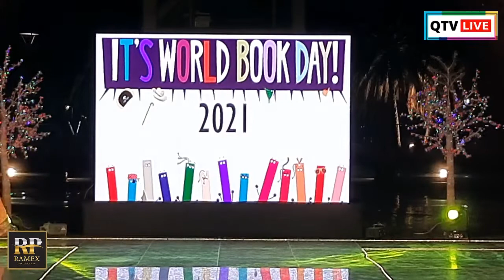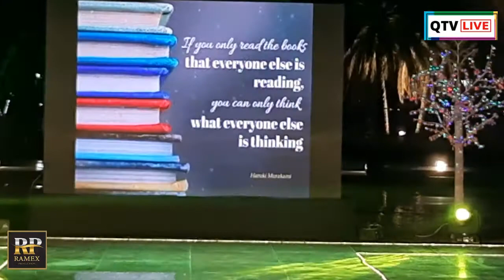23rd April World Book Day | Fashion Parade & Launch of Fashion Film "Cherie" by Ramex Production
23rd April World Book Day @ Eifel Tower, Eco Park Salt Lake Kolkata
Event Digital Partner: Quarantimetv (QTV LIVE)
Media Partner: Ramex Media
Special Support: Wbhidco Ltd.
Make Up - Naheed Begam
Event Partner - Snehodiya
Venue Partner - Coffee House New Town & Eco Park, New Town
Chérie: Official Trailer | Fashion Film | Rittika Sen | Biswa Joy | Abir Dutta | Ramex Production
A Fashion Film By - Biswa Joy Roy Choudhury & Abir Dutta
Starring - Rittika sen
An Initiative By - Biswa Ranjan Choudhury
Supported By - Wbhidco Ltd.
Cinematography - Abir Dutta
Asst. Director - Sayani Chakraborty
Fashion Designer - Kushal Chatterjee & Promit Mukherjee
Editor - Biswa Joy Roy Choudhury
Pre Production - Partha Pratim Dutta
Colorist - Aritra Dutta Banik
VFX - Satyam Sarkar
Event Partner - Snehodiya